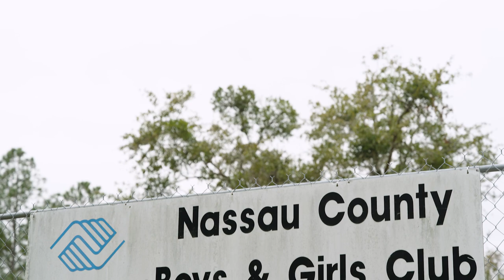Boys and Girls Club of Nassau County | Walter Payton Man of the Year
To leave a legacy is to not serve oneself, but to serve the next generation. Derrick's childhood was profoundly changed by the Boys and Girls Club of Nassau County, a place where he himself can now become the role model in a child's life.